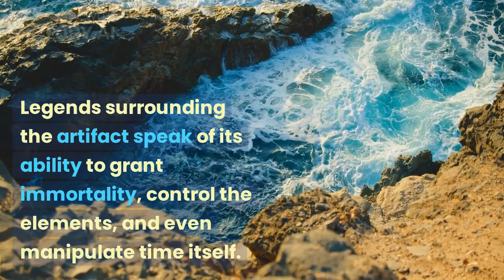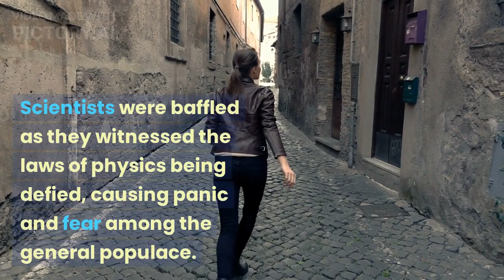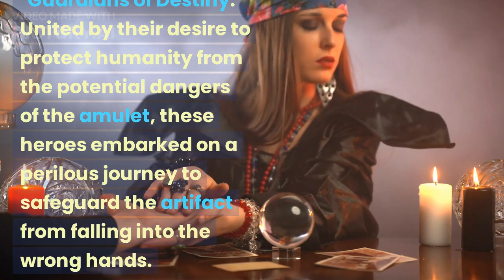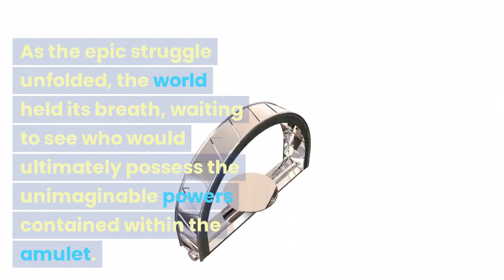Mysterious Artifact Unleashes Unimaginable Powers Sends Shockwaves Across the World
Unique Story Video
Motivational video and story with artificial intelligence technology
4 bidden knowledge
count on me
donald trump
jamie foxx talks about diddy
nutribullet 1200
patrick bateman's death
shaadi shaadi
subaru brz 2024
ting ting tang tang ting tiktok
rolex gmt batman
omar rudberg
Chan¬nel pages
Ex¬tern¬al
Shorts feed
Dir¬ect or un¬known
Oth¬er You¬Tube fea¬tures
4 bidden knowledge
count on me
donald trump
nutribullet 1200
patrick bateman's death
shaadi shaadi
subaru brz 2024
denzel washington
amy winehouse
blue marlin fishing
camping in heavy rainstorm
cuban press
dollar tree
fastest skater in the world
gravure printing process
jimmy kimmel
jj and mikey
maroon 5
mayweather vs gotti iii
megan fox
mp88 lifestyle vlog hot
nottingham attack
open range full movie
pimple popper blackhead extraction
popping large pimples and blackheads
russia surrenders
samoyed
seeing your ex with someone else
shuffle dance
teen sluts
your man